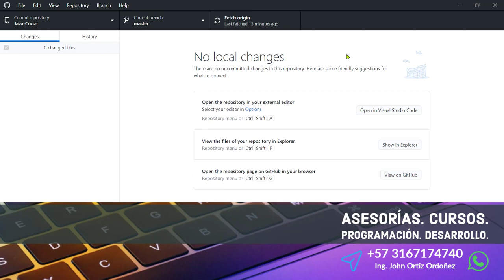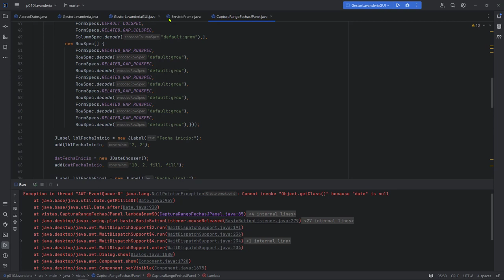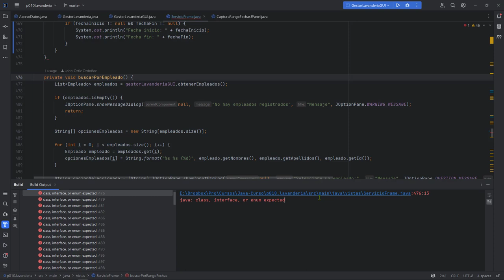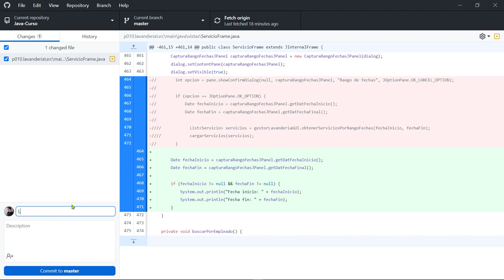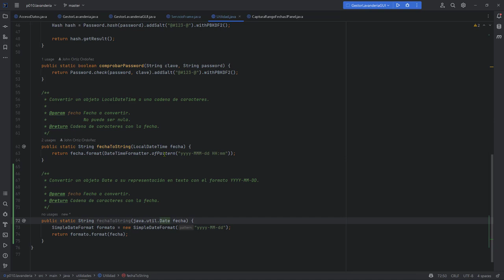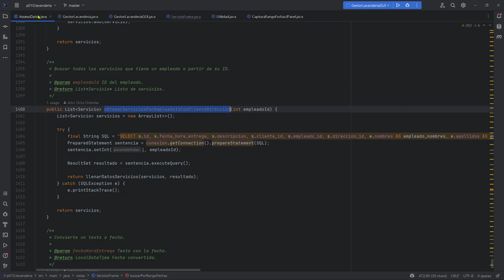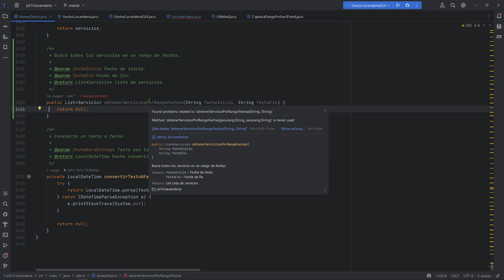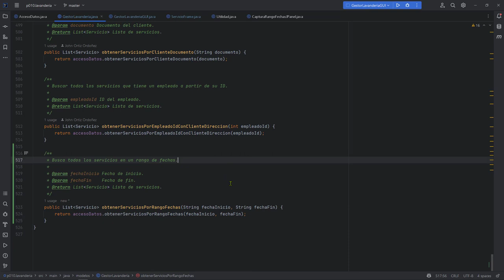Java Curso: 451 Búsqueda de Servicios a partir de un Rango de Fechas (Uso de BETWEEN de SQL)